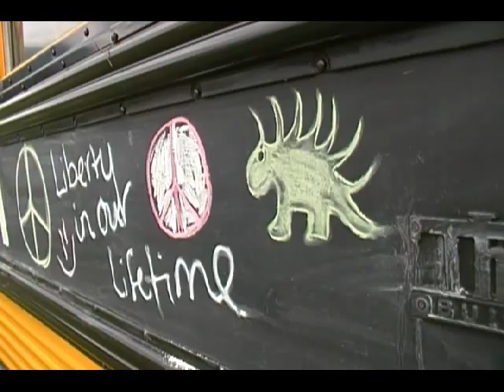Porcfest 2011 Group Photo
Herding libertarians and anarchist to a group photo is a challenge.